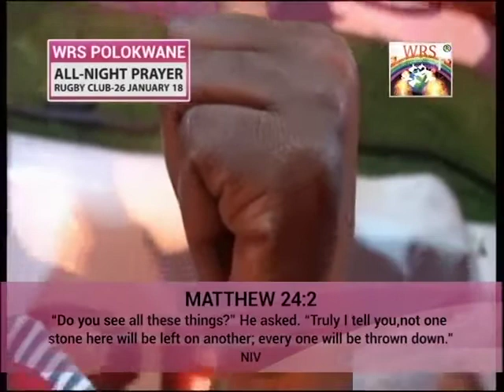JESUS CHRIST EXPOSES DARKNESS IN THE LINE OF FALSE CHURCHES FALSE PROPHETS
CHECK US OUT ON FACEBOOK TOO, SAME NAME & OVER 74K FOLLOWERS